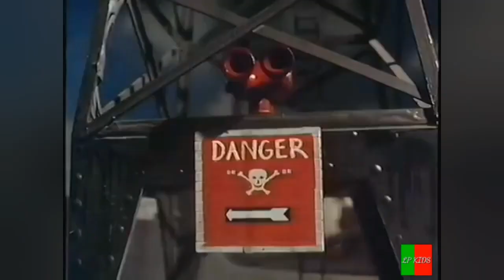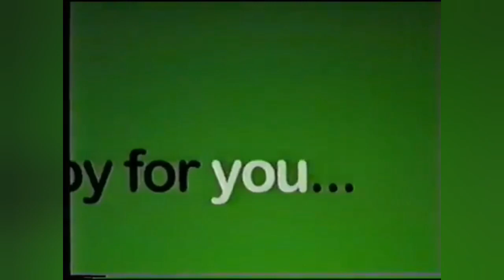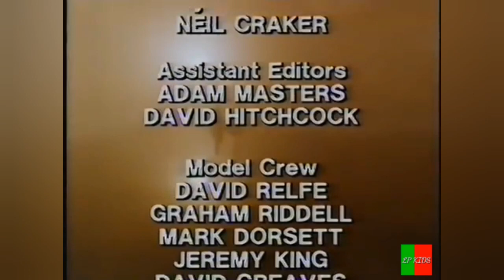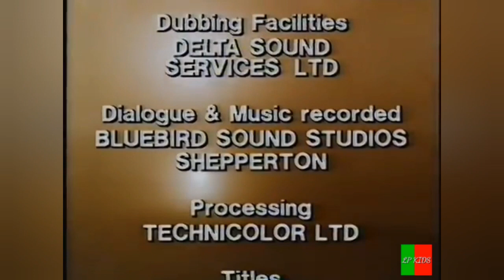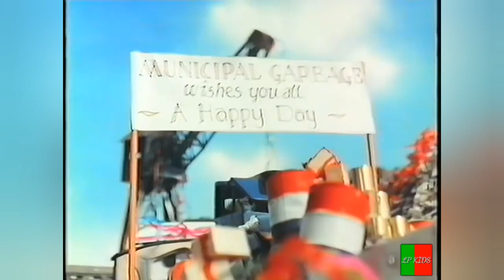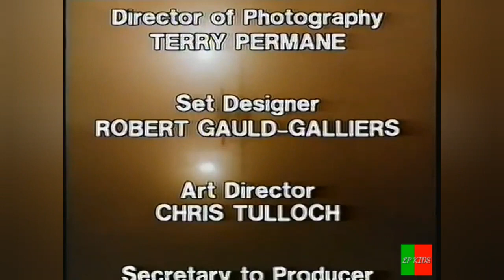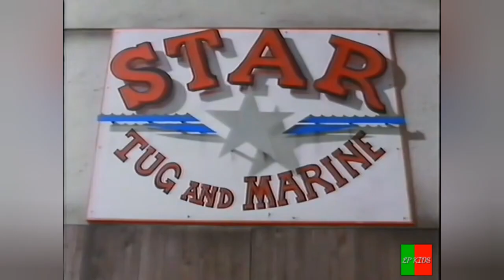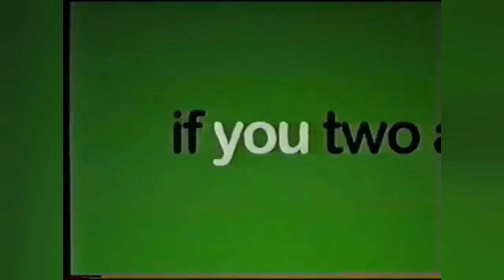Tugs 4:00 premiere